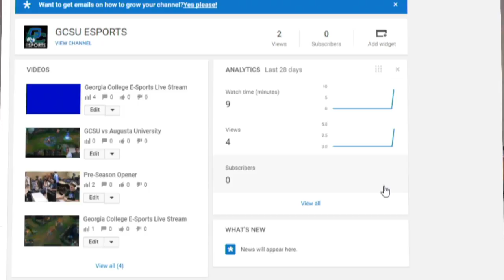GCSU vs USC Aiken: Game #3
Week 5 Game #3